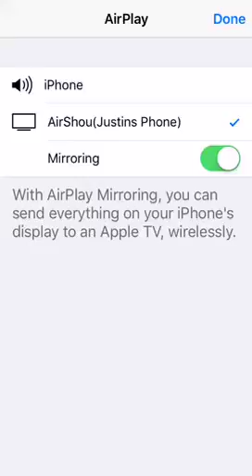Toilet Time gameplay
Sorry for the backround sound I did not relize I could talk